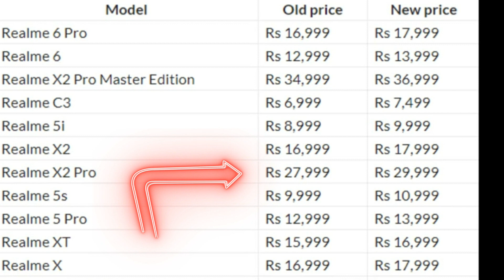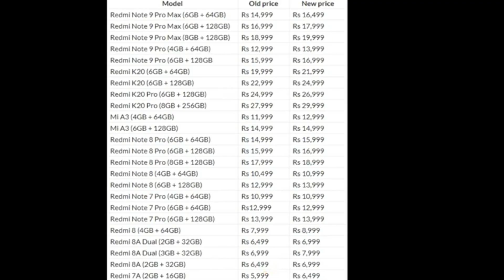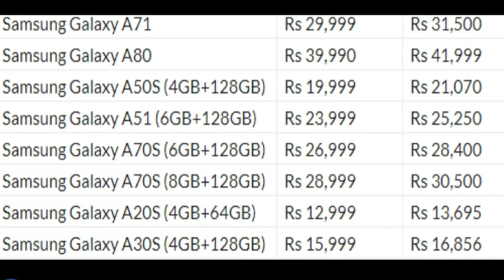Why Smartphones Price's Increased In India? | Real Reason 😒 || TELUGU